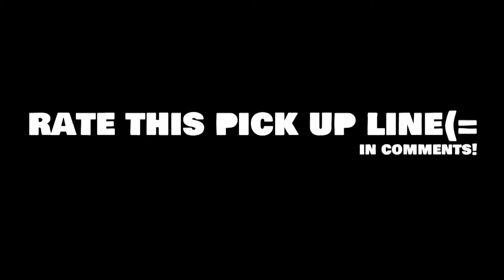69!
‎‎‎‎‏‏‎ ‎‏‏‎ ‎‏‏‎ ‎‏‏‎ ‎‏‏‎ ‎‏‏‎ ‎‏‏‎ ‎‏‏‎ ‎‏‏‎ ‎‏‏‎ ‎‏‏‎ ‎‏‏‎ ‎‏‏‎ ‎‏‏‎ ‎‏‏‎ ‎‏‏‎ ‎‏‏‎ ‎‏‏‎ ‎‏‏‎ ‎‏‏‎ ‎‏‏‎‏‏‎ ‎‏‏‎ ‎‏‏‎ ‎‏‏‎ ‎‏‏‎ ‎‏‏‎ ‎‏‏‎ ‎‏‏‎ ‎‏‏‎ ‎*∗YOU ARE AN ANGEL SENT BY GOD TO  BE MY GOOD FRIEND∗*
- HEY MY DUDE🙋🏻‍♂️ -I HOPE YOU ARE WELL⚡😊
- I am Ali and I am 17 years old and I try to you have a GOOD time in my channel😁🙃
 ▵ 4 MAY = 10 SUBSCIRBERS▴
- MY EDIT PROGRAMME:
🖥 adobe premiere pro
- MY CAMERA:
📱 XIAOMI REDIMI NOTE 8 (PHONE🗿)
- MY MICROPHONE:
🎙 BOYAH BY M1